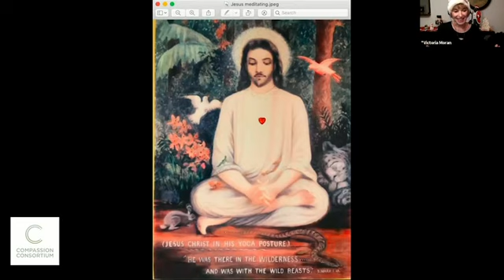CC interview -- Dec. 26, 2021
Victoria Moran interviews Keith Akers about Jesus and vegetarianism - Compassion Consortium Dec. 26, 2021